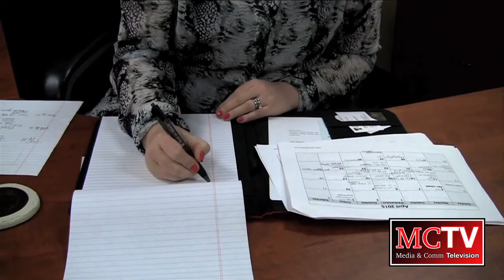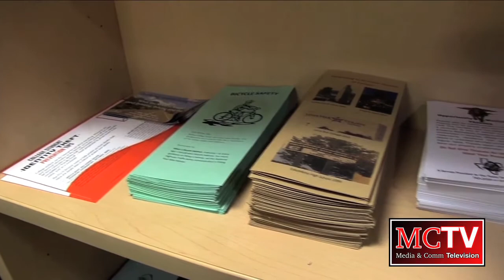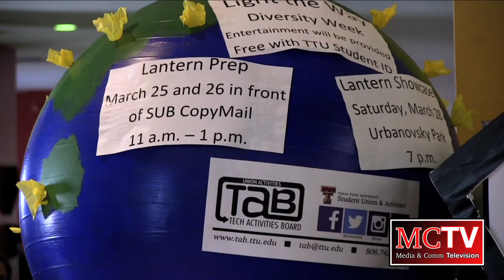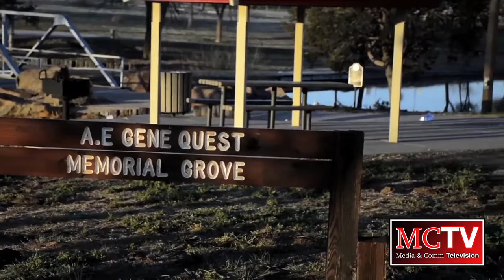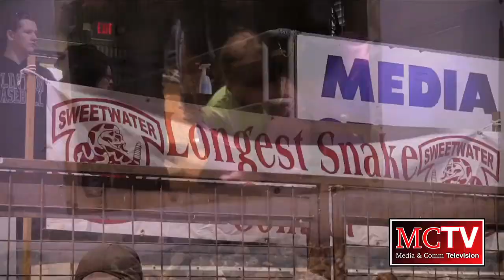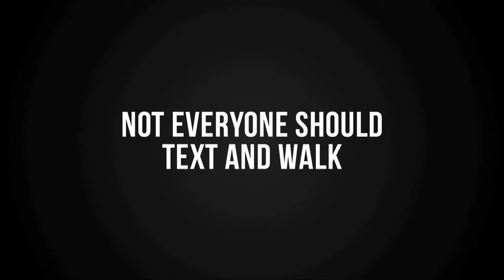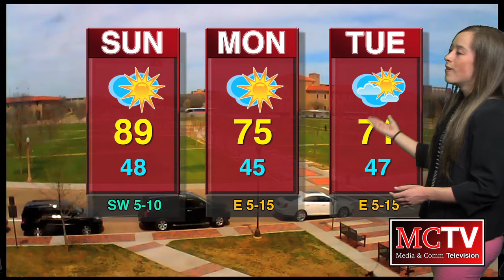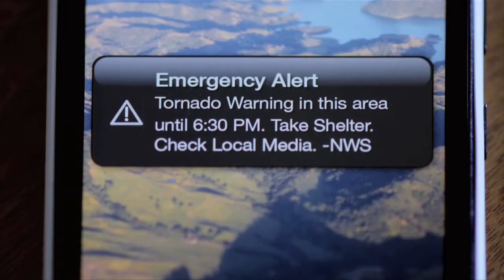MCTV Newscast - 3/25/15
Anchors:

The Basquez
Jenna Hay
Alyssa Herzog
Carly Smith